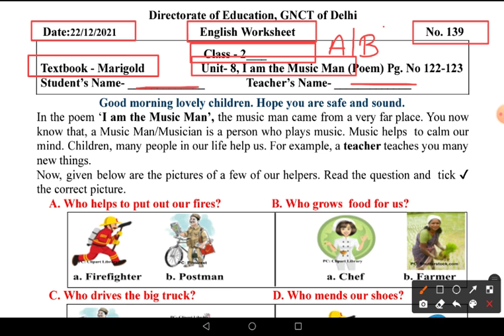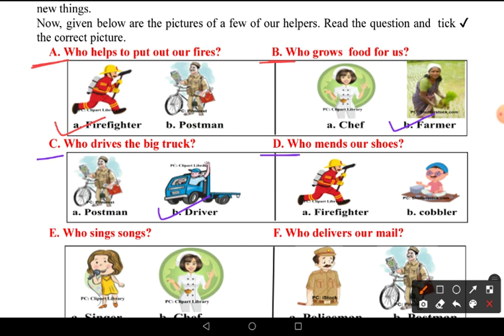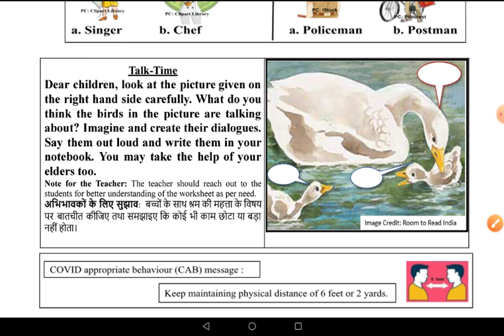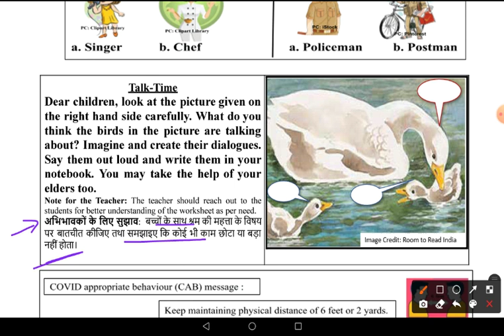DOE Worksheet No 139 ॥ Class - 2 ॥ 22.12.2021 ॥ English ॥ I am the Music Man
I am the Music Man
English
English class 2
worksheet 139
doe worksheet 139
doe worksheet number 139 class 2nd
class 2nd worksheet number 139
class 2 worksheet 139
2nd class worksheet 139
worksheet number 139 2nd class